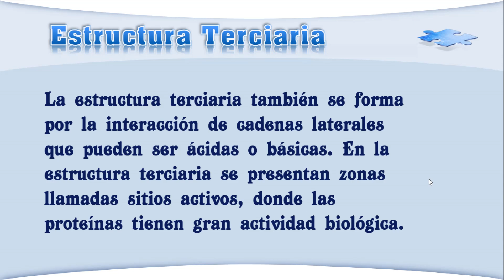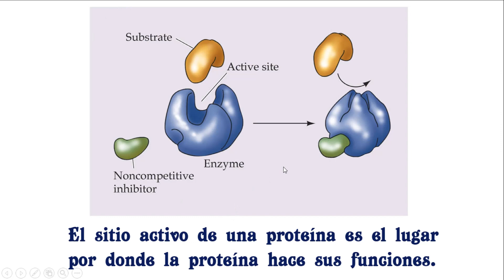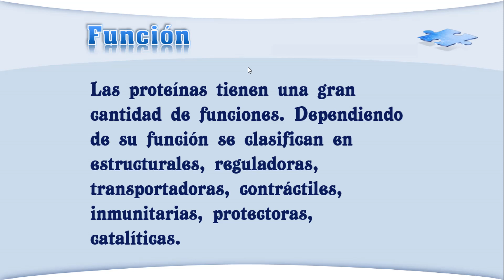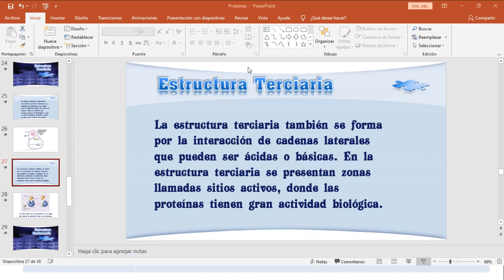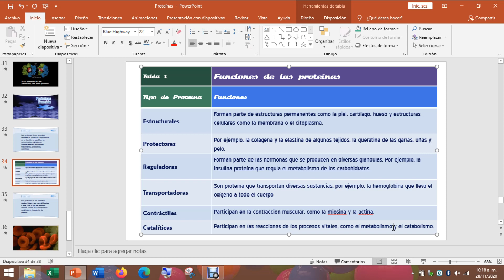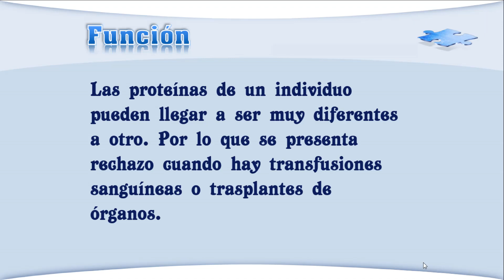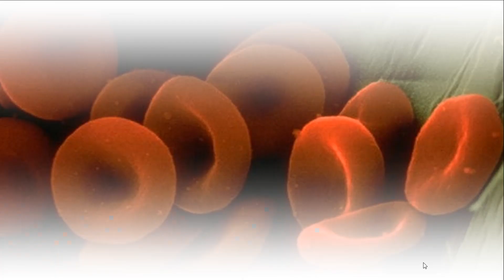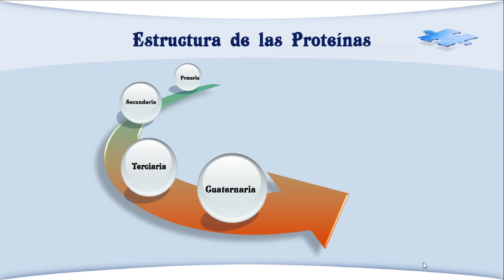Proteínas 05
Clase bien explicada en IBIO Conalep CD HIdalgo, MIch. Proteínas 05